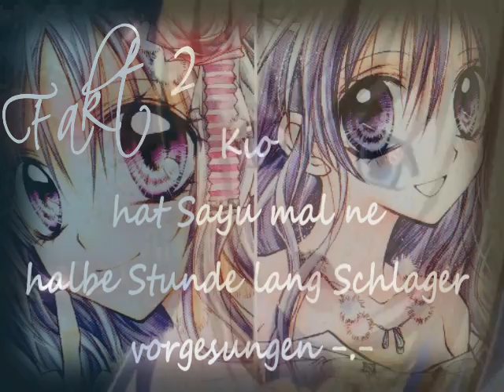SayuKioTV~Getaggt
Joah..is halltn tagg Video ö_ö
Hoffe es gefällt euch trzdm ...juoaaah =D
Wir taggen:  AluFeatNatu und NamiMizuno =)

Ich hab nur 5 Fakten gemacht...weil ich keine lust mehr hatte XD Sorrryyyy
LG
Sayu
SayuKioTV~Kommentieren,Abboniren,Kekse essen !x3